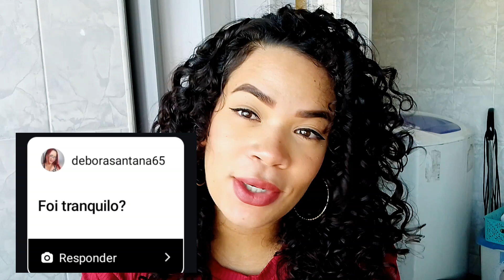PARTO CESÁREA PARTICULAR - COMO FOI?